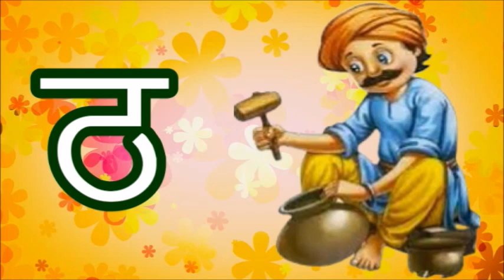k se kabutar, कसेकबूतर , kha se khargosh ga se gamla gha se ghadi k se gyan